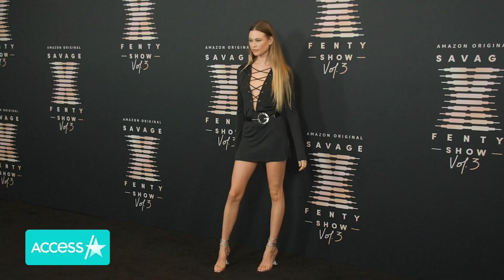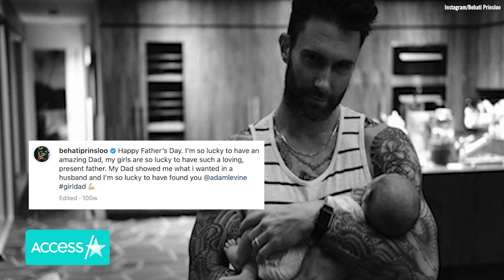Adam Levine & Behati Prinsloo Expecting 3rd Child (Reports)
Adam Levine and Behati Prinsloo are reportedly expecting their third child! According to People, the couple was seen on Monday grabbing lunch in Santa Barbara, and the Victoria's Secret model had her growing baby bump on display in a silk floral dress. The Maroon 5 singer and his wife, who tied the knot in 2014, are already parents to daughters, 5-year-old Dusty Rose and 4-year-old Gio Grace.